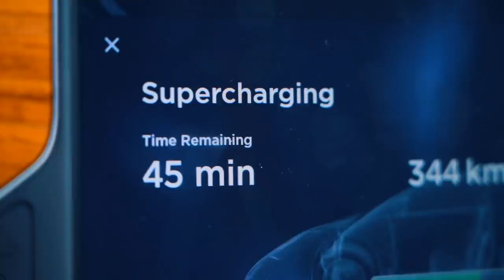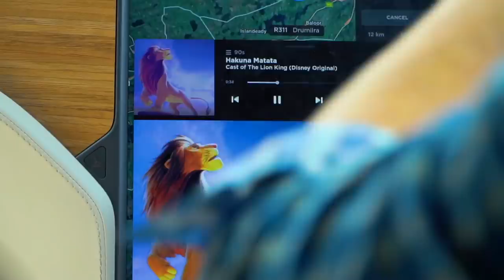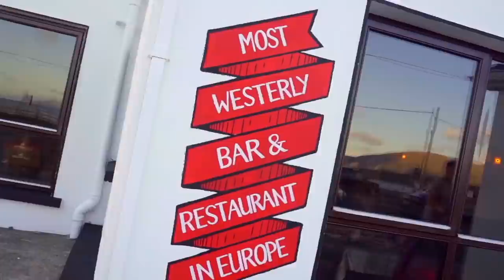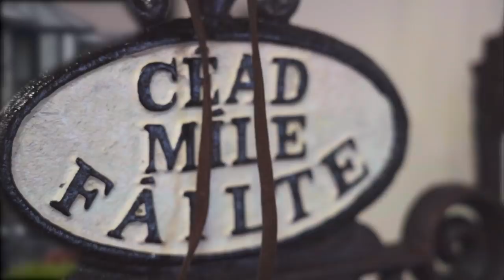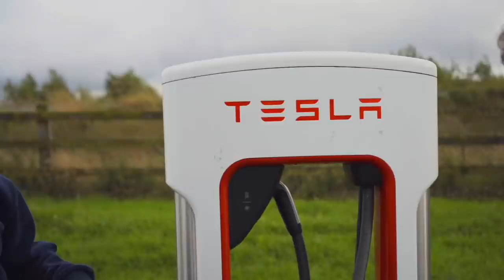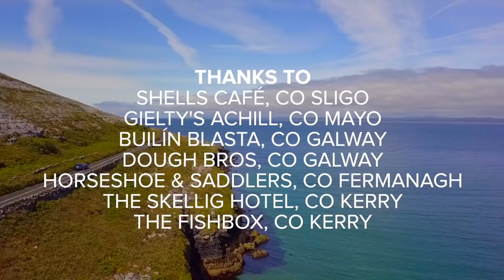Tesla Model X on Ireland's Wild Atlantic Way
We did Ireland's most rural and remote road trip in the fully electric, Tesla Model X.

At 2,500km the Wild Atlantic Way is one of the longest defined driving routes in the world.  Running the length of Ireland's west coast, the journey is full of winding country roads, dizzying cliffs, and vistas that will stay with you forever.

Thank you to all of the locations featured.
Thank you to my friends who came on the adventure with me; Alistair, Dylan, Isabelle, and Zara.

THE JOURNEY
We started our journey on the shores of Lough Eske, Donegal staying at Harvey’s Point. Witnessing sunset at Sliabh Liag was a breathtaking way to start the trip. Then we drove through Sligo, sampling some delicious seafood in Shells Café on Strandhill. Downpatrick Head’s famous sea stack was next. We also stood on the “Eire 64” sign, which was used to signal to American planes during WWII that they were in Ireland.

Europe’s most westerly electric vehicle charging point in Gielty’s was next on Achill Island. We camped in the car under the stars at Keem Beach and took in the spectacular sunrise. After driving through Doo Lough, we arrived in Ireland’s only Forbes 5 star hotel, Ashford Castle. On the shores of Lough Corrib, we charged the car and enjoyed the outstanding hospitality in Ashford.

Next, we drove through Connemara and took in the rugged beauty of the Twelve Bens Mountain range. We stayed the night in Ballynahinch Castle and took in some of their famous fly fishing. After getting a full charge, we ventured to Dog’s Bay, a stunning tombolo.

We then made our way to the Builín Blasta Cafe & Bakery for lunch. Galway City was next, but not before we braved the cold and went for a dip in the Atlantic from the Blackrock diving towers in Salthill. It was the famous family-run pizzeria Dough Bros for dinner. With fantastic food and great company, we really got a taste of the culture Galway is renowned for.

The Burren in County Clare was next as we headed for the magnificent Cliffs of Moher. After taking in the view atop the cliffs, we made our way to another one of Ireland’s Legendary Castles, Dromoland Castle. Once the homestead of Ireland’s High King Brian Boru, Dromoland really is fit for royalty.

The Kingdom was next as Kerry roved into view. The mystical aura of the Gap of Dunloe in the fog enveloped us as we headed to our next charging destination, The Europe Hotel and Resort. Having plugged in the car, we took time to relax in the tranquil, magnificent surroundings of the Europe Hotel. As we came to the final night of our adventure, we couldn’t help reminisce about the extraordinary journey we were on.

After getting a night of restful sleep, we ventured on. We drove through the staggering Conor’s pass. With drops of over 100 meters, we really had to be on the ball, but Tesla’s autopilot system meant that we completed it without breaking a sweat.

And before we knew it, the sun was setting on our final day as we arrived at our destination, Dingle. The beautiful fishing village in West Kerry famous for its fresh fish and lively atmosphere. There really was no better place to finish our ambitious adventure!